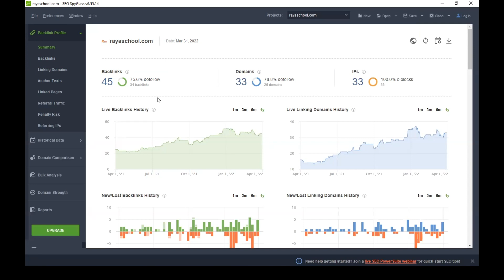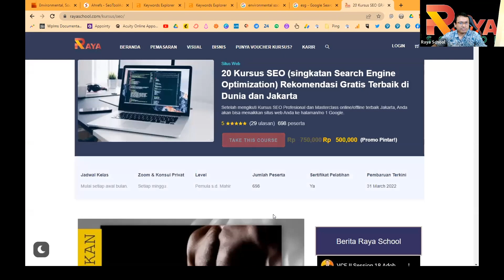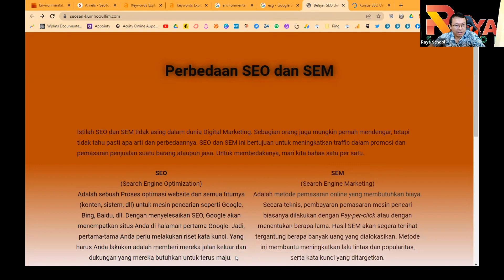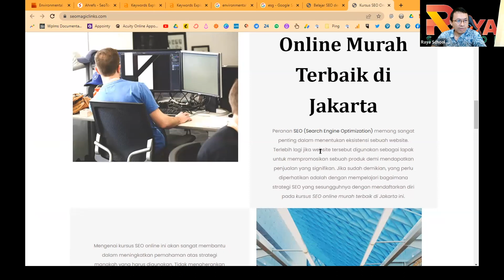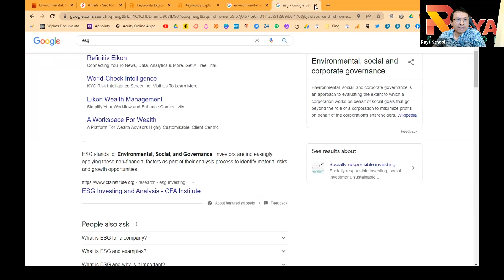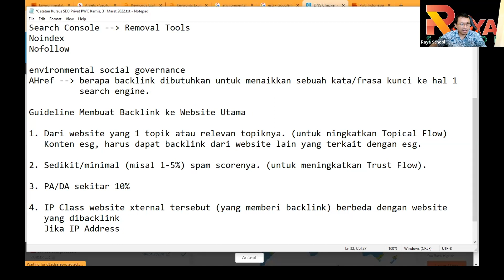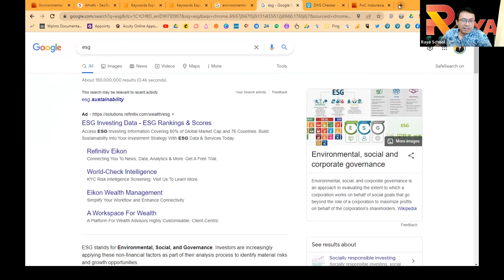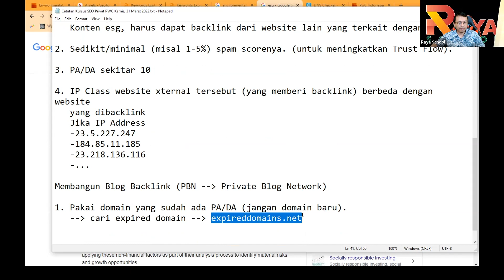TERUNGKAP! SEO Backlink Tak Terduga Caranya (Bagian 3)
Ternyata inilah rahasia SEO backlink / off-site yang tak pernah kita duga sebelumnya

Watch out!